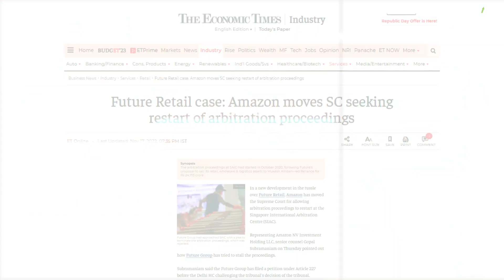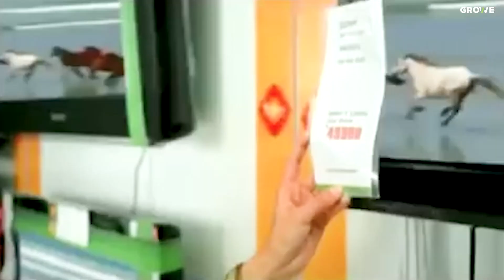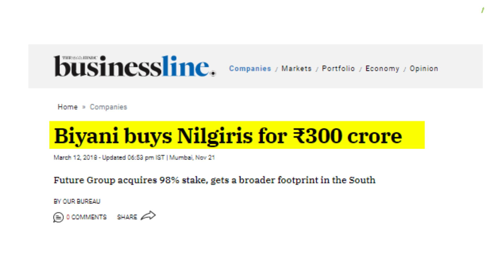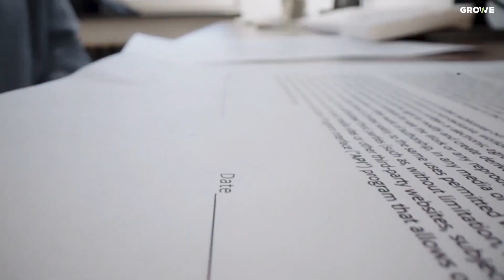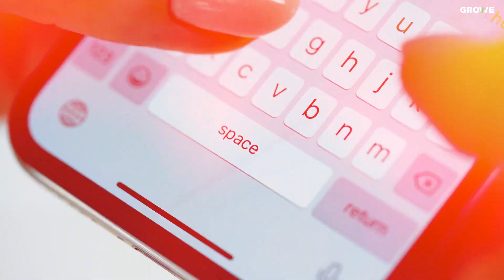क्यों बर्बाद हुआ Big Bazaar, Kishore Biyani Failure Story, Why Future Group Failed 2023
🔴Intro : Big Bazaar was one the leading retail hypermarket chain in India, which deals wide range of household items, general merchandise, food products etc, but why Big Bazaar failed   , Big Bazaar founded by Kishore Biyani in 2001 with only one store,  after that big Bazaar was opened in 23 states across the India, this vast and unwanted expansion became its destruction. Kishore Biyani wanted to diversify its businesses they had invested in number of businesses without much experience and sink the crores of money. Watch this full video to understand better

🔴About Us: Growe is a channel that talks about Business Case Studies, Money, Startups, and videos related to Stock Market.